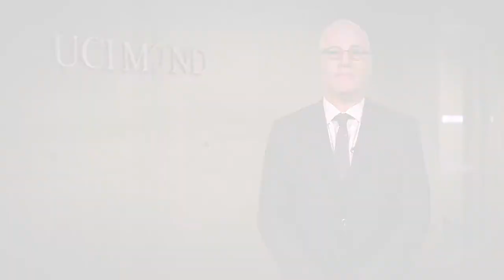Anteaters Against Alzheimer's - UCI MIND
to join Anteaters Against Alzheimer's today!
Frank LaFerla, PhD
Co-Director of UCI MIND
Alzheimer's Researcher